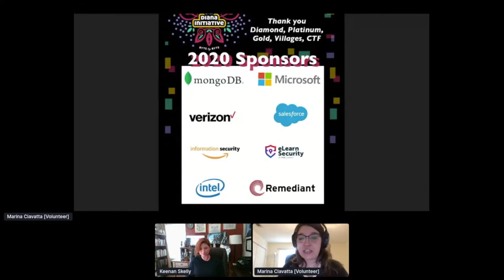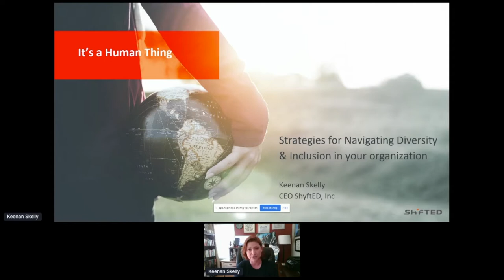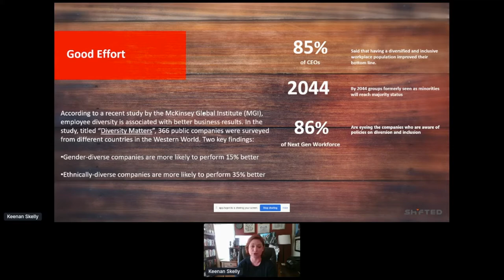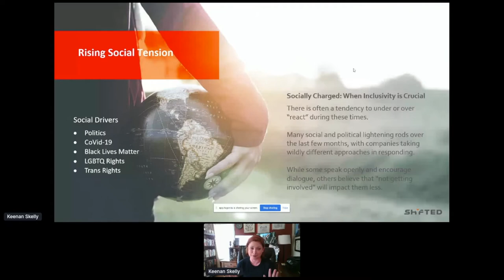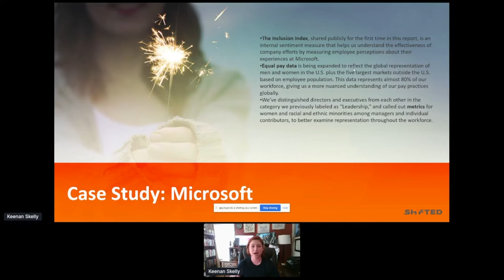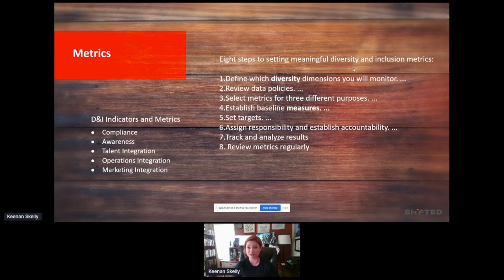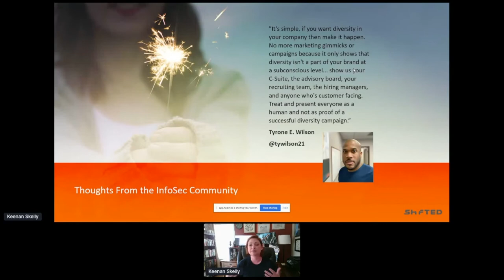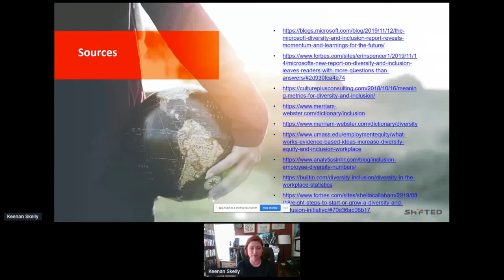Diana Initiative 2020 - Keenan Skelly - It's a Human Thing: Strategies for Navigating Diversity ...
Diana Initiative 2020 - Keenan Skelly - It's a Human Thing: Strategies for Navigating Diversity & Inclusion in your Organization

Over the last several years, the infosec community has preached the importance of Diversity & Inclusion in the space. But what does that look like? How can infosec leaders put realistic measures and policies in place to achieve a diverse and inclusive work force? In this session, I will cover both good and bad strategies used by companies over the last two years; highlight the do and do not for organizations of all sizes; and discuss with the audience how to navigate Diversity & Inclusion during socially charged times. The audience will leave with real implementation measures; guidance on what to steer clear of; and a community to continue the discussion after the talk.